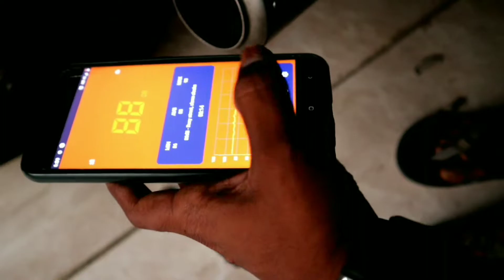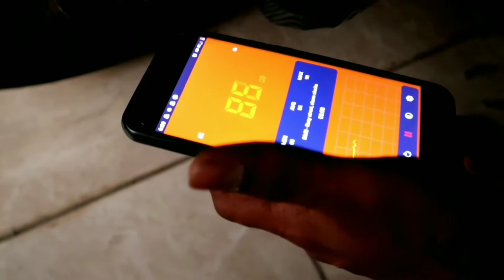Back to Akrapovic😉| D17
Hello Guys,
In this video we are talking about :-
Getting back my akrapovic exhuast with full system